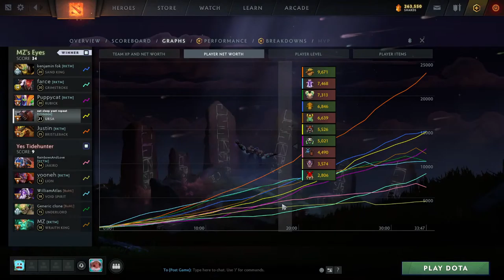pretending to be lakshman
team justin vs nz and mz